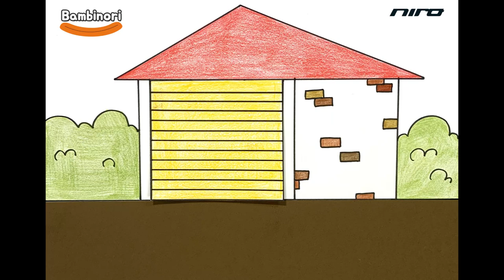#27 맑은 공기 만들기 스톱모션! (with 니로) [밤비노리]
안녕하세요~!
이번에도 빅튜버 업로드날이 돌아왔습니다~!
이제 빅튜버 활동도 다음달이면 끝이나네요
이번영상도 재미있게 봐주세요 ^0^

이 영상은 기아자동차 'VIK튜버'로 선발되어 제작되었습니다.
더 많은 'VIK튜버'영상이 궁금하신 분은 기아자동차 공식 유튜브 채널 )을 확인해주세요.

Track : 귀여운 BGM 모음 2
Watch : ttps://youtu.be/Gkh-wz-cHyg